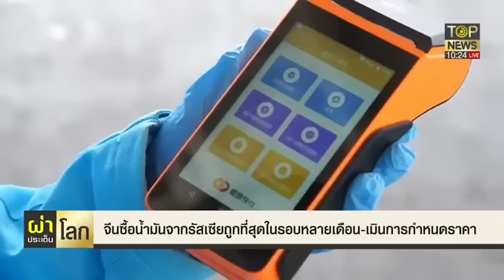จีน-อินเดีย สุดหยามสหรัฐฯ-ยุโรป สุดเหวอ ห้ามแตะรัสเซีย!? | Exclusive สถานการณ์ | TOP NEWS